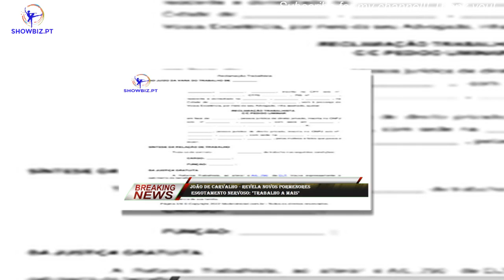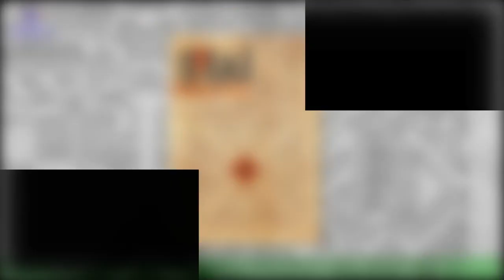João De Carvalho - Revela novos pormenores esgotamento nervoso: "Trabalho a mais"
João de Carvalho, de 67 anos, ficou inesperadamente internado nove dias no Hospital de Santa Maria,após ter apresentado perdas de memória, discurso confuso e desorientação mental.Ruy de Carvalho, o pai de 95 anoso, ficou em alerta com o estado de saúde do filho e,